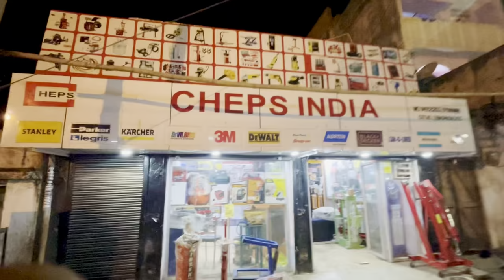Body repair jack | 10 ton car body repair jack | hydraulic body repair jack | बॉडी रिपेयर जैक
10 ton body repair jack
4 ton body repair jack
Bodyshop tools

Company Details-CHEPS INDIA

ADD- Raipur,Chhattisgarh,India
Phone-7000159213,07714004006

Authorise dealer -stanley

Sales service and spares of garage and industrial equipment